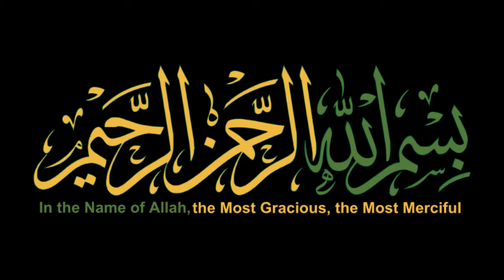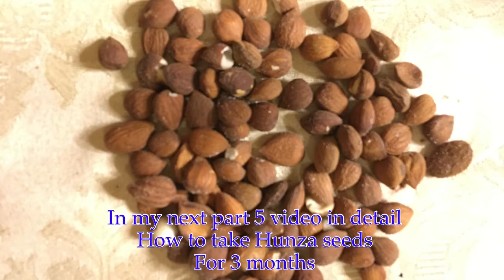WHAT TO EAT AND WHAT NOT TO EAT , PERSONAL JOURNEY RECOVERING WITH FOOD PART4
In this video I have talked in detail about what not to eat during cancer healing process period. Trust me you will see the difference within one month especially with bitter Hunza seeds.
I have added the link for Hunza seeds in USA and in pakistan and the juicer link please only buy cold press juicer or slow juicer.